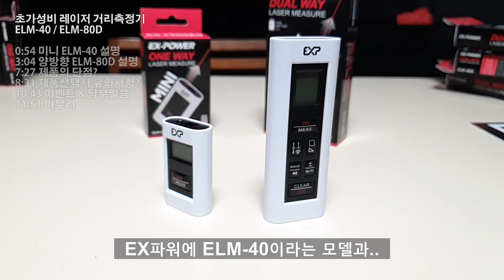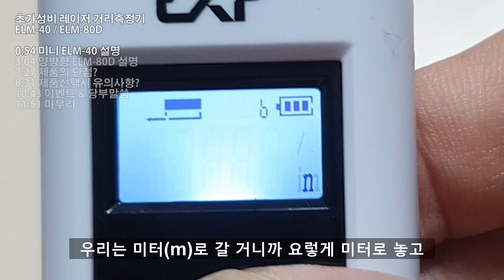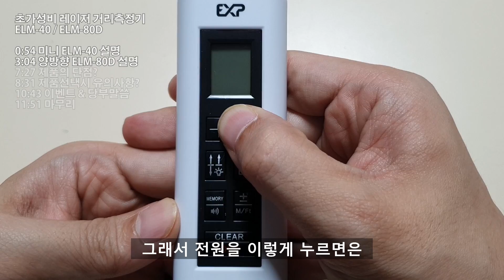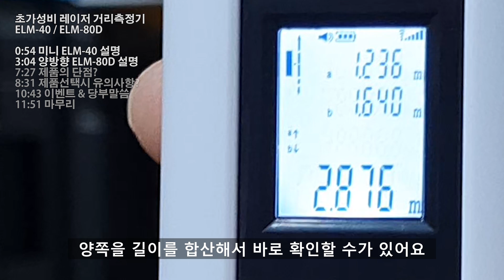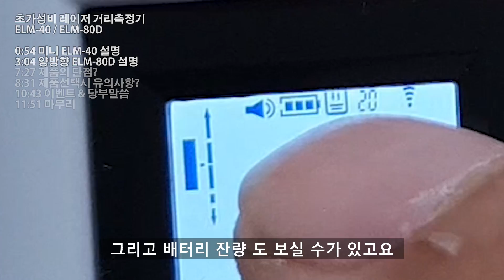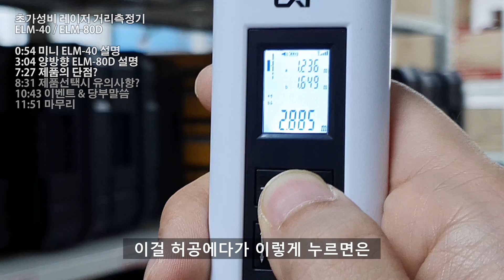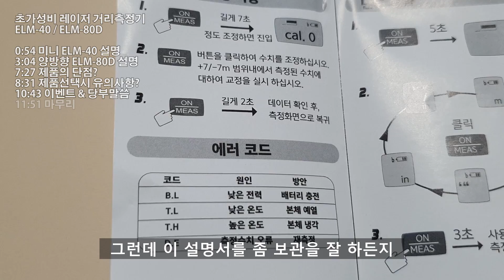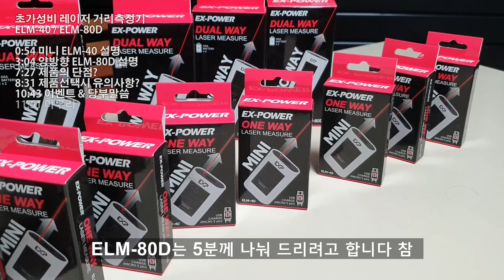[🤴#037]초가성비 레이저거리측정기 2종과 후회없는 선택법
구매 및 제품좌표 안내입니다
▼이엑스파워 레이저거리측정기▼

오프닝 재탕 인정!! ㅎㅎㅎ

출시한지 5개월 정도 되어서..신제품은 아니지만..
레이저 거리측정기 선택하는 꿀팁도 알려드릴겸 해서
여차저차 촬영하게 되었습니다..

항상 오프닝과 앤딩에 사활을 걸고 있습니다..ㅎㅎ
재밌게 봐주시기를..